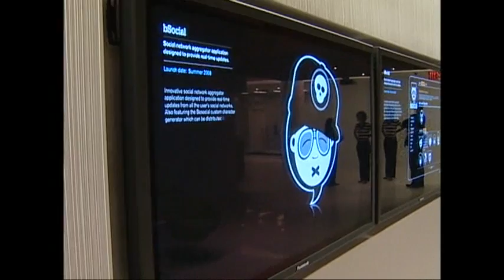AOL to Sell Over 800 Patents to Microsoft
AOL shares have surged to their highest level in more than a year after it said it has agreed to sell 800 of its patents and license others to Microsoft for about $1 billion in cash. (April 9)